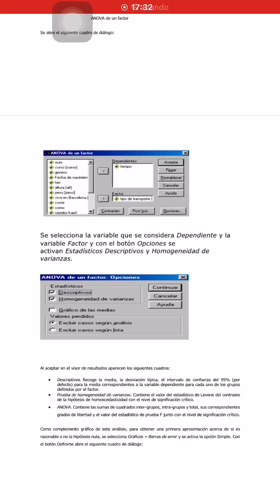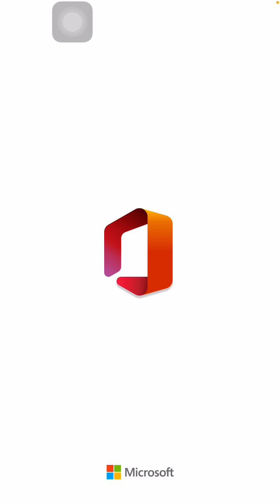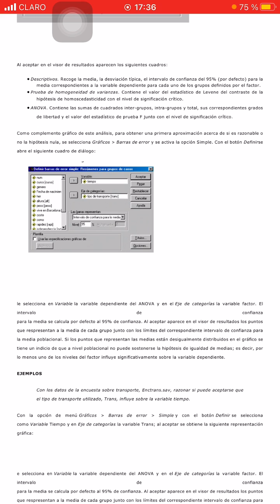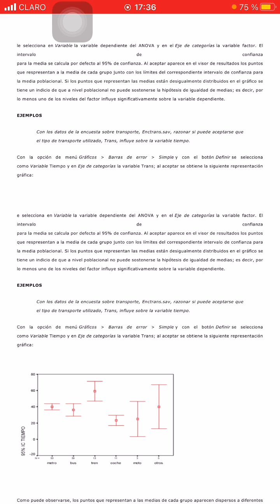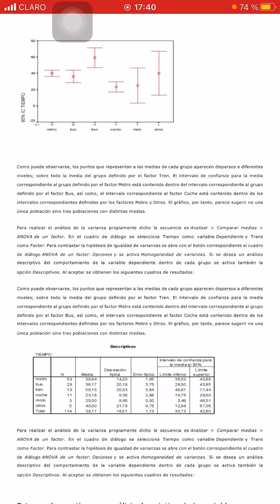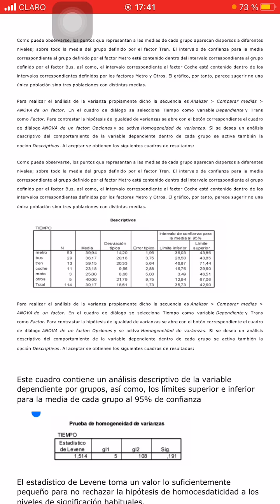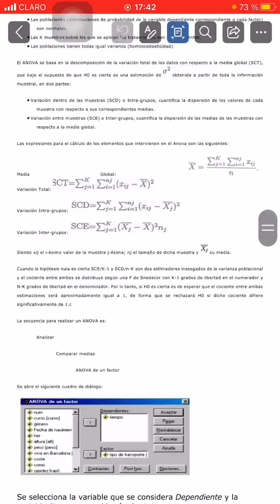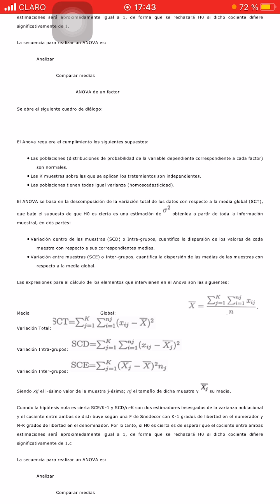distribución F y del análisis de varianza de un factor.